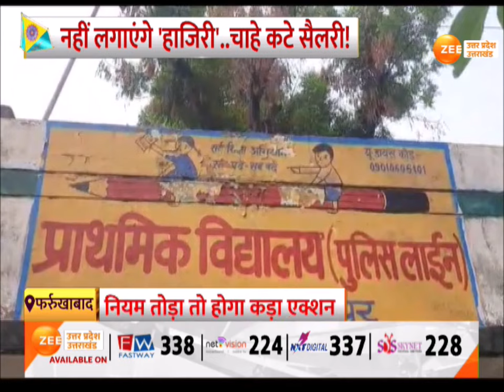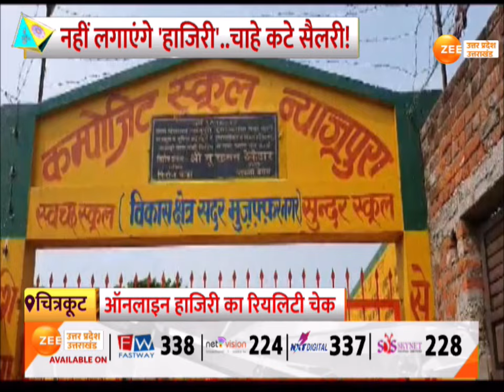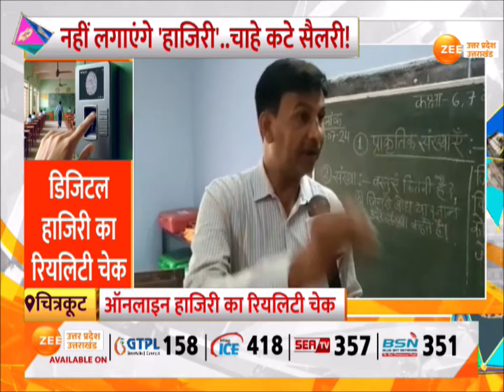Digital Attendance: डिजिटल हाजिरी से क्या बदलाव? देखिए डिजिटल हाजिरी का रियलिटी चेक| Teacher Protest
Digital Attendance : शिक्षकों को चेतावनी...होगी वेतन कटौती! नियम तोड़ा तो होगा कड़ा एक्शन, डिजिटल हाजिरी से क्या बदलाव ? शिक्षक को समझाएंगे अधिकारी, देखिए डिजिटल हाजिरी का रियलिटी चेक

Digital Attendance: Warning to teachers...there will be salary cut! Strict action will be taken if rules are broken, what change will digital attendance bring? Officers will explain to the teacher, see the reality check of digital attendance